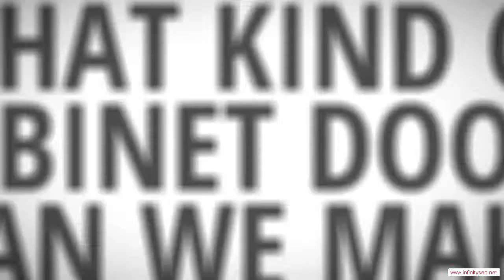Lonsdale Arkansas Custom Ready To Assemble Cabinet Door Manufacturer - Low Cost Kitchen Cabinets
Lonsdale Arkansas Custom Ready To Assemble Cabinet Door Manufacturer - When the time comes to remodel your kitchen, it's quite likely that your budget won't extend to high-priced new cabinets. After all, if you hire a carpenter to fabricate your cabinets out of fine hardwoods and install them for you, you're talking about at least a $30,000 job. That's probably more than it would cost to remodel all the rest of your home. Therefore, a lot of people look for low-cost options for their cabinets, and no option is better than ready-to-assemble (RTA) cabinets. You can end up saving a ton of money by doing the assembly and installation yourself, and you'll end up with a kitchen full of beautiful cabinets.

You will be impressed with the service and quality you can find in Lonsdale Arkansas RTA cabinetry. We would be glad to help you meet your kitchen's needs!!

Rta Cabinet Door manufacturer.  Rta Cabinet Door distributor.  Rta Cabinet Door supplier.  Cabinet.  Cabinet Door.  Chocolate Maple Glaze.  Mocha Maple Glaze.  Rta Cabinet Door.  French Antique Glaze.  Ginger Shaker Maple.  Cherry Maple Glaze.  Cabinet Doors.  Simple Connect.  Media Storage.  Drawer Boxes.  Expresso Maple.  Mahagony Maple.  Custom Cabinets.  Premier RTA.  Arkansas.  Honey Maple.  Door overlay.  2 Door,Lonsdale Arkansas